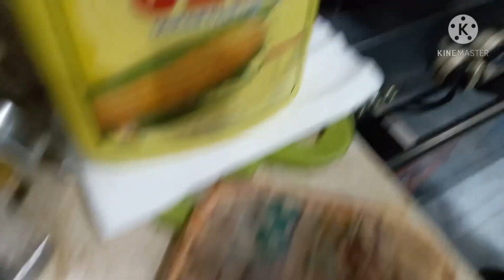Cooking Mashbosh Diyay(Arabic Dish)